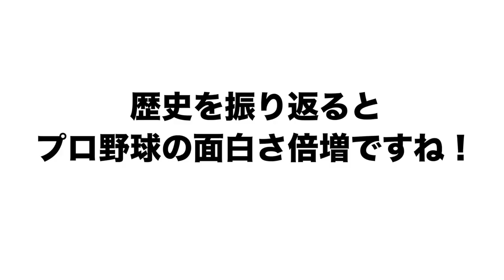【元木コーチから電話が…】開幕投手について語ります！！